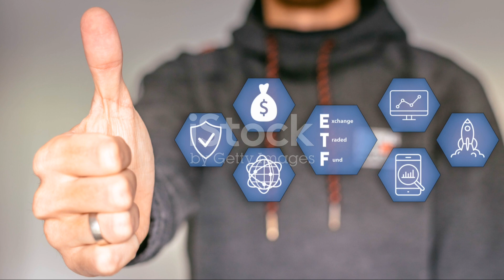What kind of boys do girls like? लड़कियों को किस तरह के लड़के पसंद आते हैं? | 2024